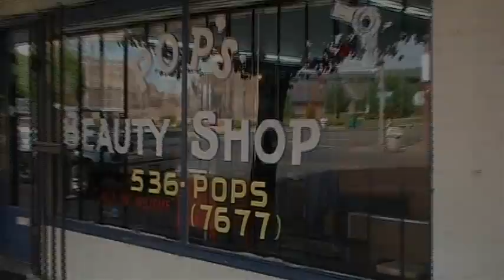PB barbershop tour.wmv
On April 17th Pat toured several barbershops and beauty shops in Pine Bluff.